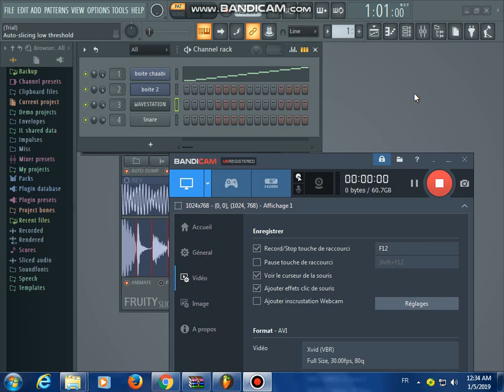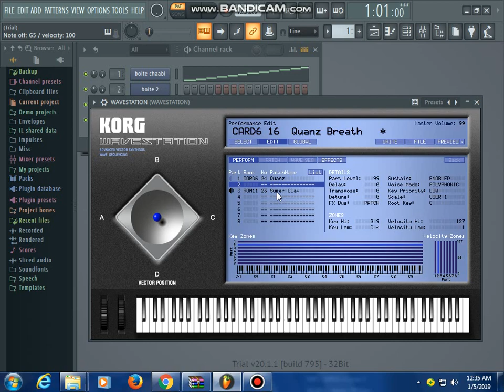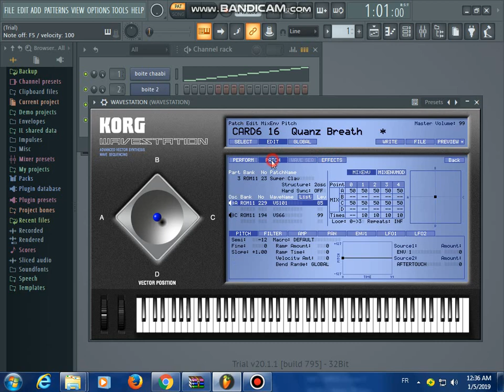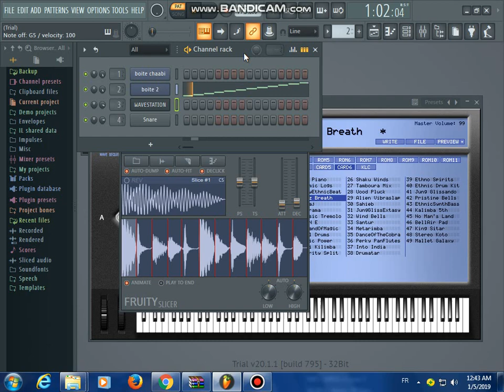chaabi jadid 2019 01 05